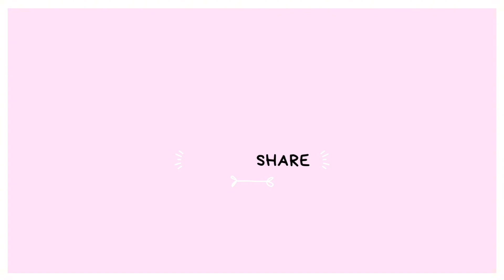Daily Vlog: the mountain trip + God is so good!+ etc…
Hello everyone, :) I hope you enjoy the video.. make sure you guys stayed tuned for the videos coming up.. stay up to date!

“Lo, I am with you alway. Matt 28:20.” Believe in the lord Jesus Christ, except him in your heart. Ye shall have everlasting life.